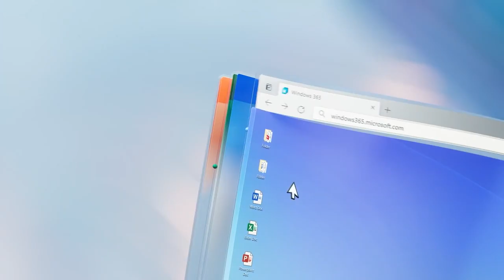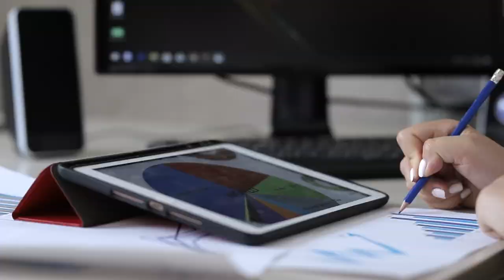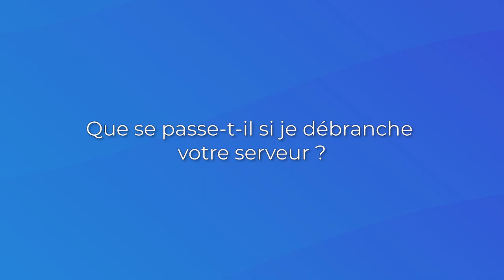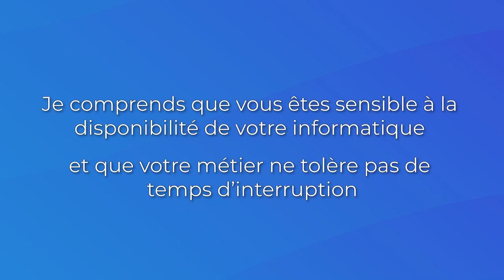Comment vendre ses services MSP ?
Que vous ayez déjà conçu vos offres MSP ou que vous soyez en pleine réflexion, la vente reste le point central pour la réussite de cette démarche, car même avec la meilleure offre et les meilleurs techniciens, si vous n’avez pas de clients, vous aurez du mal à développer votre entreprise.

Pour y arriver, vous devez reprendre votre approche et adopter une nouvelle posture commerciale. Ça tombe bien, c’est ce qu’on va voir aujourd’hui !

Sommaire :
00:00 Introduction
00:30 Comment présenter vos outils aux clients
1:41 La technique de Non-Vente
3:47 Montrer votre valeur ajoutée
5:09 L’intérêt de ne pas avoir de problème
6:56 Développer vos revenus récurrents ?